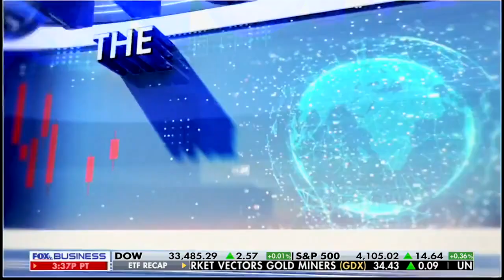Transgenderism Is The Left’s Religion | SUNY Albany Socialists Shut Down Free Speech | Fox Business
After his free speech event was shut down by angry socialist students at SUNY Albany, Ian joined Dagen McDowell and Sean Duffy on Fox Business to explain why transgenderism is the left’s new religion.

Find Off Limits with Ian Haworth on Facebook if you’re over 40

Follow Off Limits with Ian Haworth on Instagram if you’re under 40

The youth can also follow Off Limits with Ian Haworth on TikTok